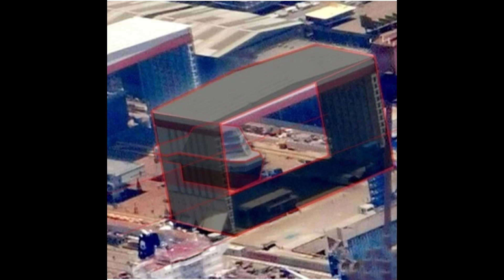China’s biggest ever aircraft carrier weighing 90,000 tonnes and longer than NINE blue whales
China’s biggest ever aircraft carrier weighing 90,000 tonnes and longer than NINE blue whales takes shape in leaked picsChina’s biggest ever aircraft carrier weighing 90,000 tonnes and longer than NINE blue whales takes shape in leaked pics
TAKE a first glimpse at China's biggest-ever aircraft carrier, longer than nine blue whales and weighing 90,000 tonnes, now revealed in new leaked pictures.

New photos which hit social media last week, before being swiftly censored by Chinese media, showed China’s latest aircraft carrier taking its final form in a Shanghai dock.
The ship - named the Type 003 - will be China's third carrier and part of an attempt to modernise and expand its military under a five-year plan.